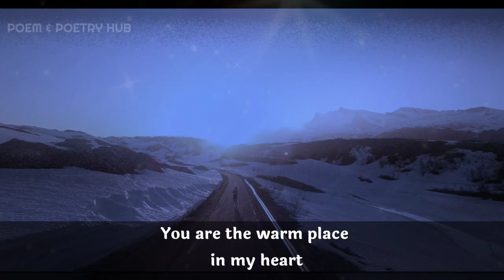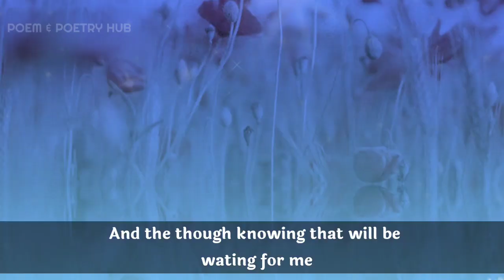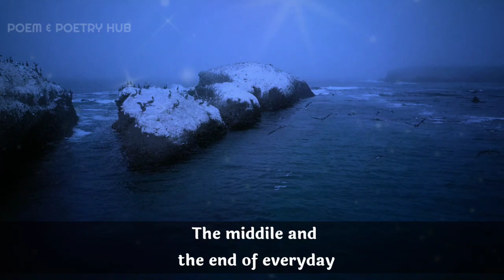Dm to df 💞💝twins flames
A lovely massage dm to df chats. Romantic poem for her, dm talk with df love words.

dm reunion

Thanks.